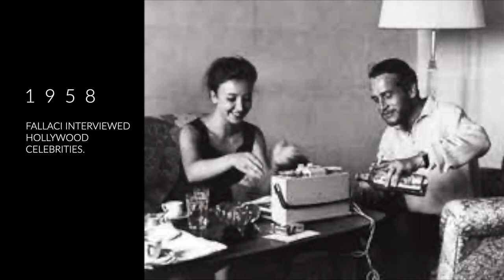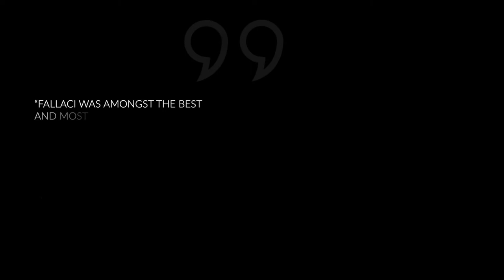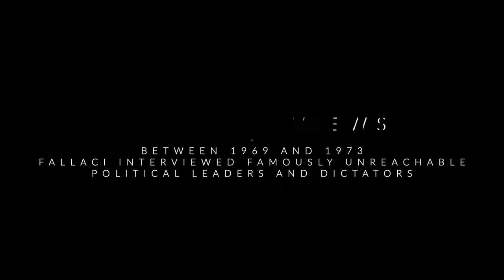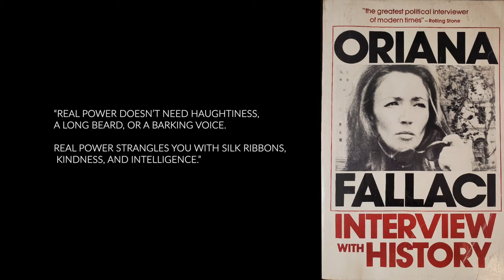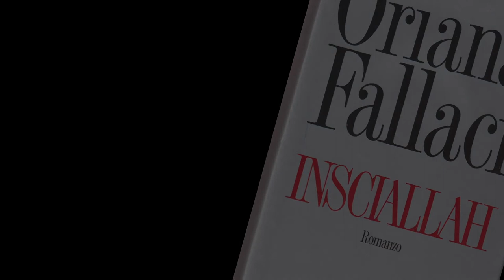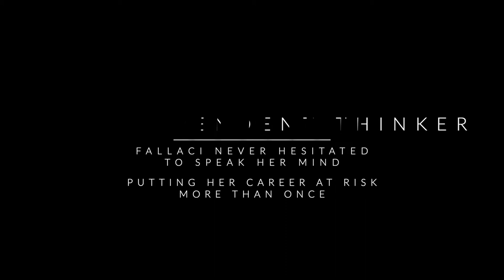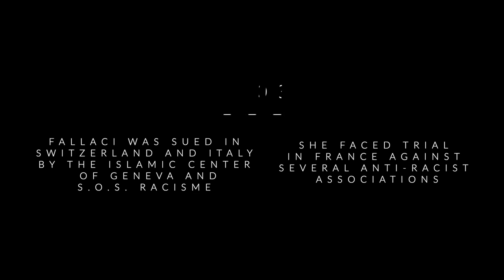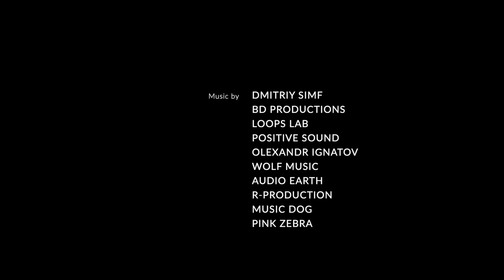Oriana Fallaci. Provocative journalist, irreverent interviewer, unusual feminist. By Elena Perazzini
A quick look at the complex career of Oriana Fallaci, Italian most popular journalist who travelled the globe and told, with her talented pen, 50 years of history. She lived in New York until two weeks before her death. She was one of the most influential journalist and author of our time, whose books sold by the million. I was her assistant in New York in the late 90s and I wrote her "American" narrative biography. Elena Per